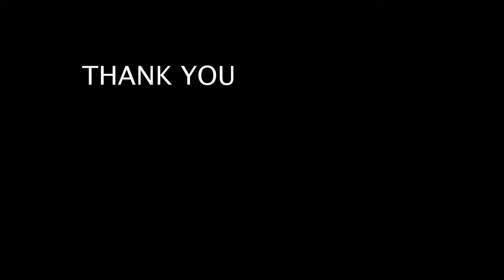BIKE RIDE TO VISAPUR AND LOHGADH FORT...(giveaway)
what a great feeling to be in lap of nature and all series of the fun in this monsoon. do visit these places makes you stress free and happy. do like comment and share